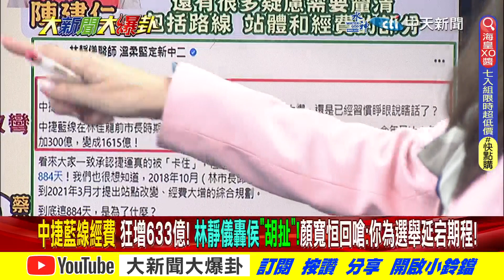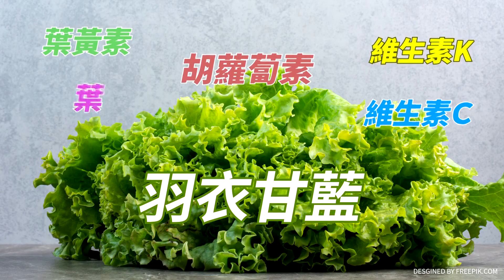【大新聞大爆卦】要確定內!綠選情告急狂抹盧秀燕?少一條捷運不如多一席立委? 精華版2 20231017 @大新聞大爆卦HotNewsTalk​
《精彩回顧》
⭐️金小刀柯P對嗆鬧僵 張禹宣:越吵越好!民調揭藍白破局朱柯的錯?郭正亮籲侯柯直接對談!韓挺侯勝利號角響起!施正鋒揭政府迫害豬農綠傾全黨之力狂打?
⭐️感人!真的沒"心結"韓淚疼侯:他背了黑鍋!柯嗆藍"民主初選"搞掉郭!朱:黨內跟藍白不一樣!藍白續嗆!金:常說錯話跟醫生無關!網友影片說心聲:都是朱立倫的錯!
⭐️韓國瑜發文促藍白合"我管定了"!侯友宜嗆綠"看到混蛋就想辦"!賴戰術"我就爛"看扁你藍白合不了!金小刀.黃珊珊會前會 侯柯一念百姓天堂地獄!
⭐️韓國瑜號召人民背石頭唱歌下架民進黨!朱立倫背刺"他"要副主席團結個X!徐巧芯要傳喚黃曙光說出誰是叛國者!薛瑞元嗆標示不實不代表安全有問題!
⭐️獨!韓國瑜熱血助侯:兄弟我一定挺!綠抹紅馬文君洩密但卻對劍龍潛艦升級外洩裝瞎!郭璽麻將館被警抄說徐巧芯毀滅他?張斯綱.侯漢廷整合中!陳時中二噹不聽話甲魚!

大新聞大爆卦 周一至周五14:00-16:00
週末大爆卦 周六、周日14:00-16:00